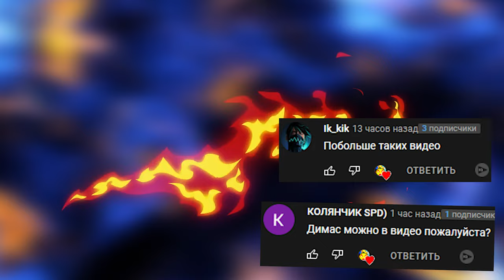ЕСЛИ УВИДИШЬ ХЕДКРАБА СРОЧНО БЕГИ ВЫЖИВАНИЕ В ШКОЛЕ BALDI Garry's Mod